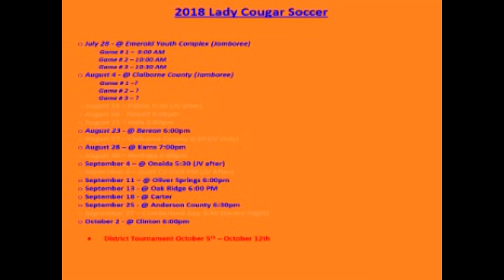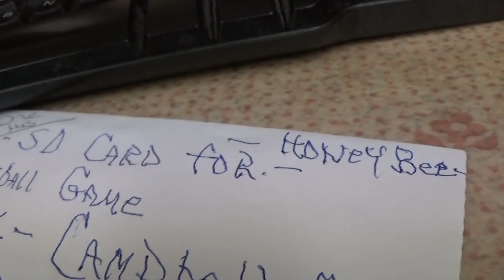soccer 9 6 18